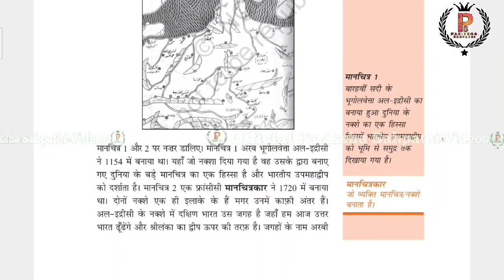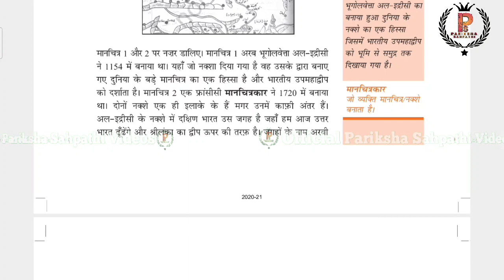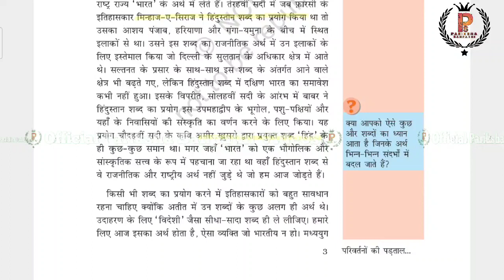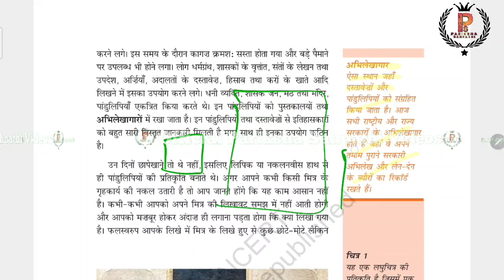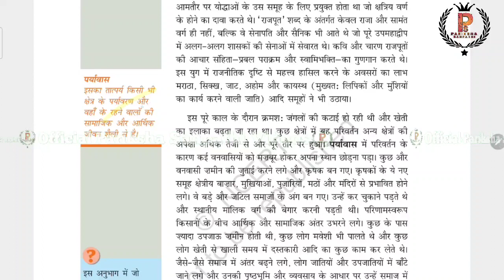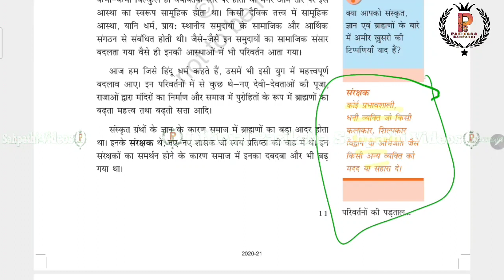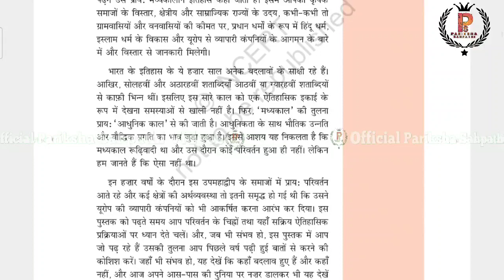DSSSB TGT SST 2024 || Class 7 History NCERT Summary Notes By A.K.Singh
DSSSB TGT SST  2024 || DSSSB SST 2024 || Class 7 History NCERT Summary Notes By A.K.Singh